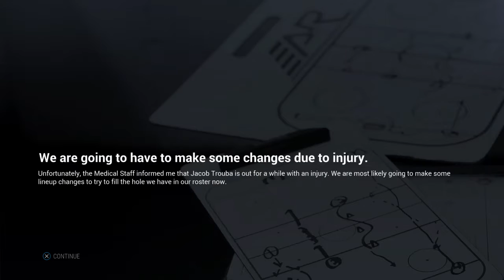NHL 17 Be A Pro ( D-Man ) | Ep 17 | Horrible Injury And Presidents Trophy!!